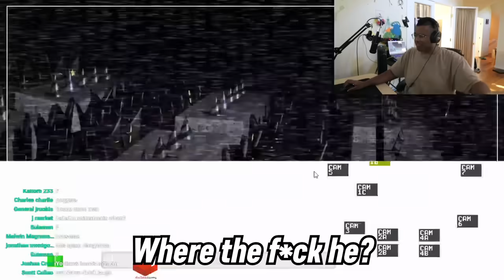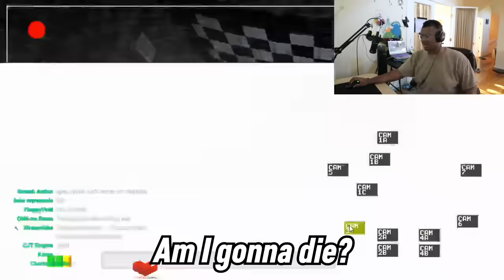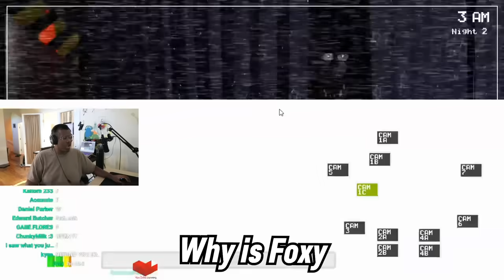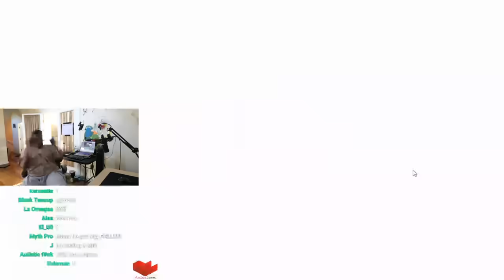i CANNOT play FIVE NIGHTS AT FREDDY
TURN ON NOTIFICATIONS FOR ALL OF THESE RIGHT NOW BRUDDA